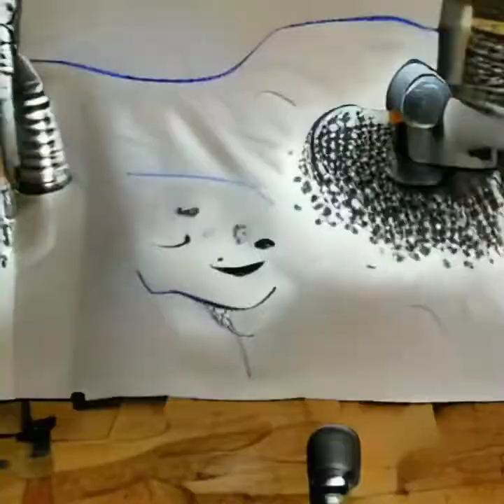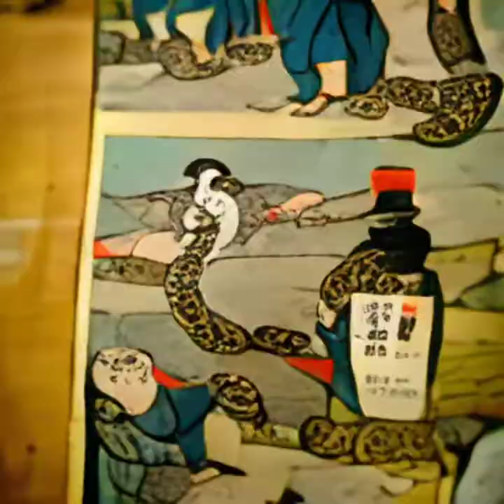Imagenet song - Be my Weasel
Music video for the Imagenet song (Be my Weasel)

Music credits - Yannic Kilcher